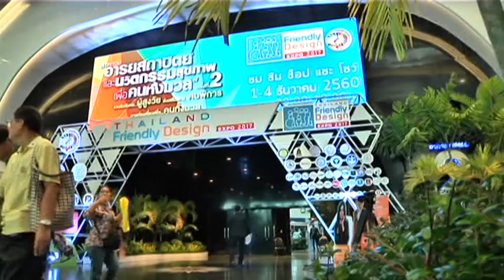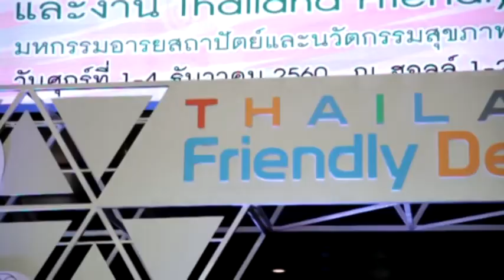สสปน.ร่วมจัด B2B มหกรรมอารยสถาปัตย์ และนวัตกรรมสุขภาพเพื่อคนทั้งมวล 11-12-60